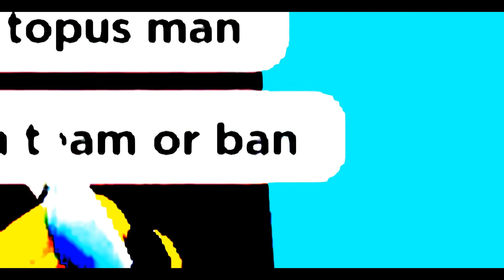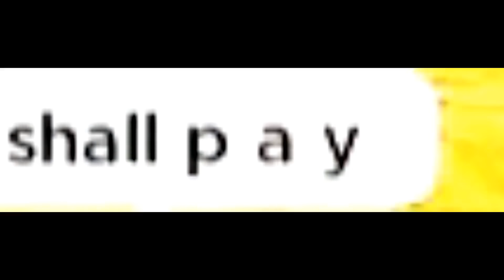DESTRUCTIVE Build Tricks!! In Build A Boat For Treasure ROBLOX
A Build Trick Video! I'll show you how to make these 2 DESTRUCTIVE Build Tricks! The First Build Trick is how to make a WORKING BAYBLADE In Build A Boat! It can spin around really REALLY fast and it can shred builds easily! The second build is trick is how to make a DEATH HARPOON! This Build Trick can INSTANTLY KILL AND DELETE BUILDS! It can literally delete any build in 1 second! I hope you guys enjoy these Build Tricks :D

More Build Tricks in the future :D

TimeStamps:
00:00 - Build A Boat Funny Moments
04:02 - Bayblade Build Trick Tutorial
08:46 - Bayblade Build Trick Complete
09:00 - Death Harpoon Build Trick Tutorial
10:13 - Death Harpoon Build Trick Complete
10:30 - My Next Epic Video :D

                                                                     - Build showcases
                                                                     - Gold grinders
                                                                     - PvP battles